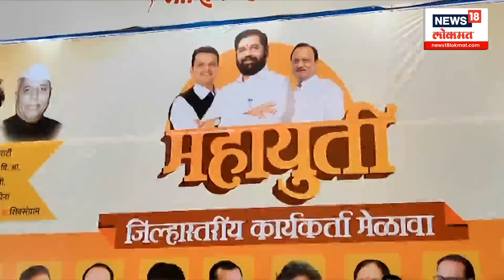Dhananjay Munde: बीड मधील विजयाची दिल्ली नोंद घेणार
Producer : Prachi Dhole । Editor : Prachi Dhole । Uploading : Prachi Dhole